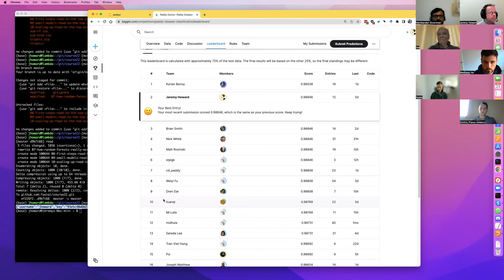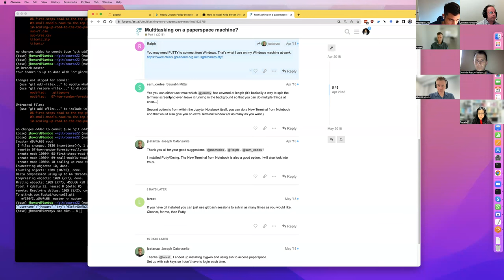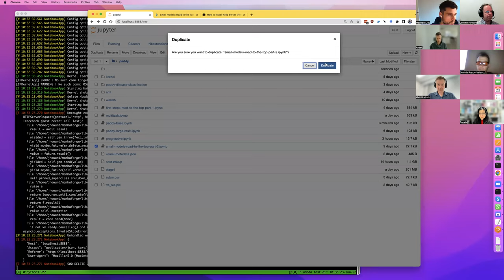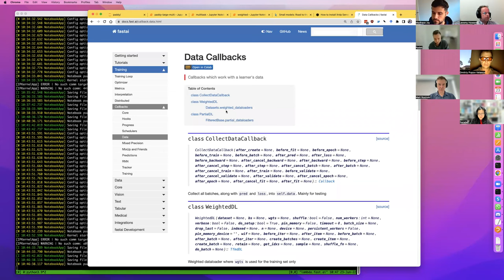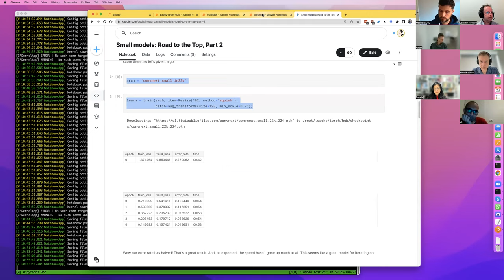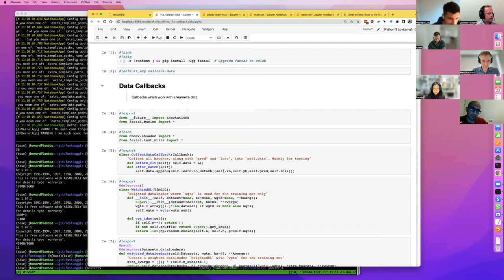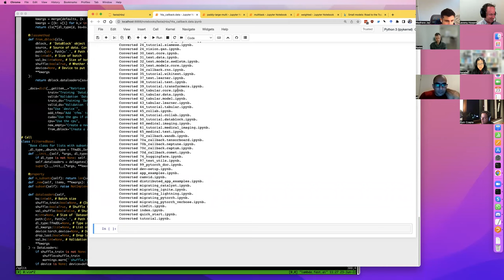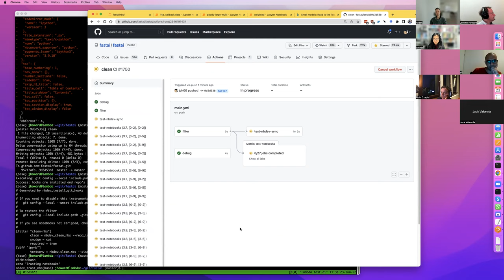Live coding 15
About these sessions Playlist Contents

00:00 - Questions
02:00 - Running notebooks in the background from scripts
04:00 - Connecting to your server using Xrdp
07:00 - Can you connect to Paperspace machines remotely?
06:30 - Installing Xrdp
13:30 - Dealing with startup issue in Paperspace
16:20 - Native windows in tmux with tmux -CC a
18:30 - Getting mouse support working in tmux
20:00 - Experimenting with closing notebooks while fine tuning
24:30 - Progressive resizing recap
26:00 - Building a weighted model
29:00 - Picking out the images that are difficult to classify
33:30 - Weighting with 1/np.sqrt(value_counts())
36:00 - Merging the weights with the image description dataframe
38:00 - Building a datablock
40:20 - How we want weighted dataloaders to work
41:30 - Datasets for indexing into to get an x,y pair
44:00 - Sorting list of weights and image files to match them up
47:30 - Batch transforms not applied because datasets didn’t have this method
49:00 - Reviewing errors
55:00 - Python debugger pdb %debug
56:50 - List comprehension to assign weight to images
59:00 - Use set_index instead of sort_values
59:30 - Review weighted dataloaders with show_batch
1:00:40 - Review of how weighted sampling will work
1:03:30 - Updating the fastai library to make weighted sampling easier
1:04:47 - Is WeightedDL a callback?
1:06:20 - modifying weighted_dataloaders function
1:10:00 - fixing tests for weighted_dataloaders
1:13:40 - editable install of pip in fastai
1:16:15 - modifying PETS notebooks to work on splitter
1:18:07 - How does splitters work in datablock
1:20:25 - modifying weighted dataloader by using weights from Dataset
1:23:36 - running tests in fastai and creating github issues
1:24:33 - fixing the failing test
1:29:40 - creating a commit to fix the issue
1:31:30 - nbdev hook to clean notebooks